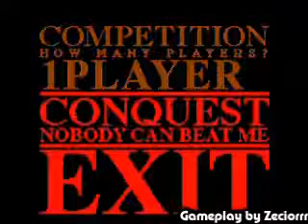[SNES] Super Pinball: Behind the Mask -- Gameplay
ENG: Super Pinball is an improved version known to NES users called Pinball. In this game contains three tables. During the gameplay for every hit (no matter where) we get a few points. What's more, we can encounter various bonuses and tasks.
In this video the first table called "Jolly Joker" was used.

DE: Super Pinball ist eine verbesserte Version, die NES-Benutzern als Pinball bekannt ist. In diesem Spiel enthält drei Tabellen. Während des Gameplays erhalten wir für jeden Treffer (egal wo) einige Punkte. Darüber hinaus können wir auf verschiedene Boni und Aufgaben stoßen.
In diesem Video wurde die erste Tabelle namens "Jolly Joker" verwendet.

PL: Super Pinball to ulepszona wersja znanego użytkownikom NES'a o nazwie Pinball. W grze tej zawiera 3 stoły. W czasie gameplay'a za każde trafienie (obojętnie gdzie) dostajemy kilka punktów. Mało tego możemy napotkać różne bonusy i zadania.
W tym wideo wykorzystano pierwszy stół o nazwie "Jolly Joker".